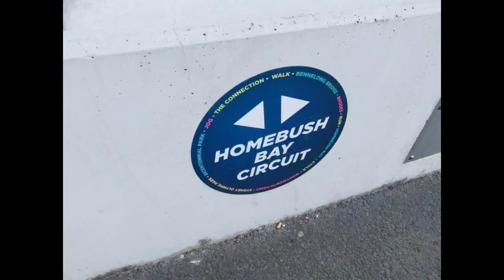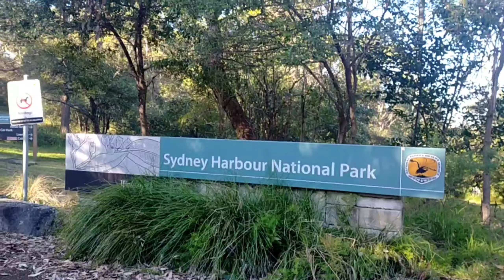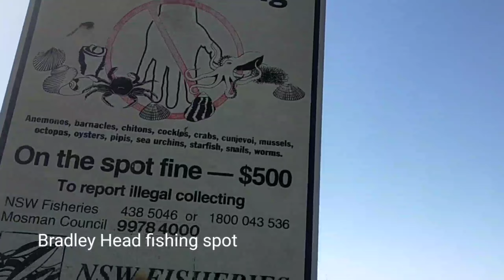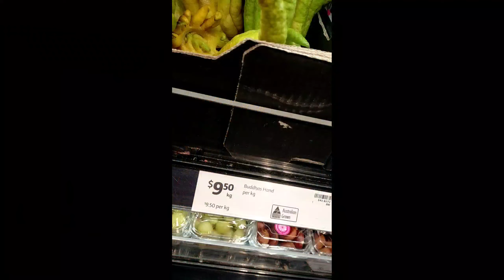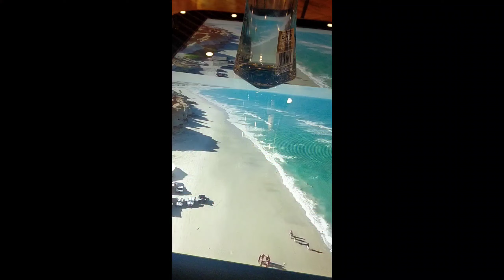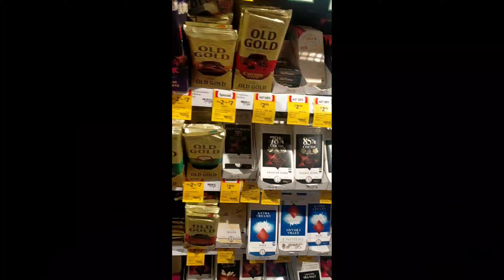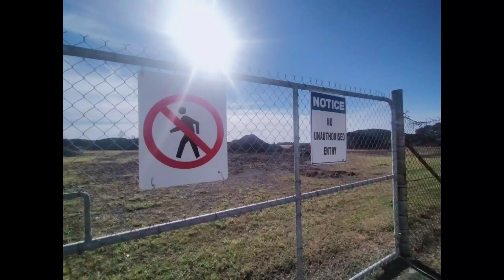Random Videos around